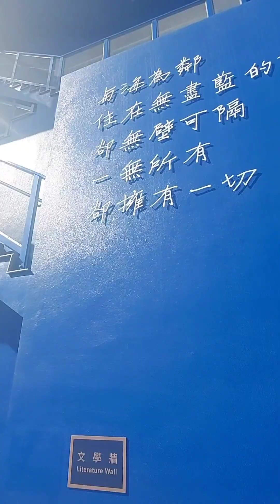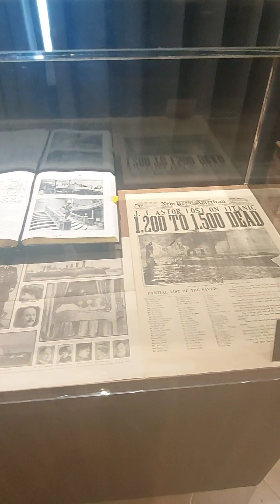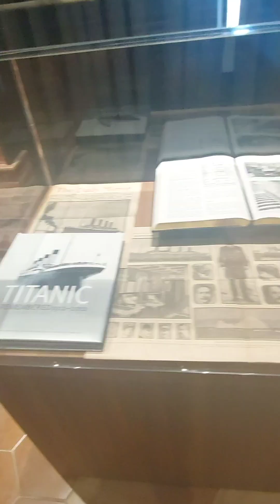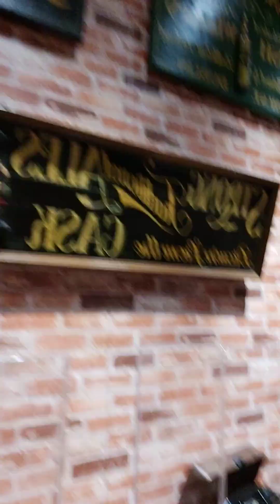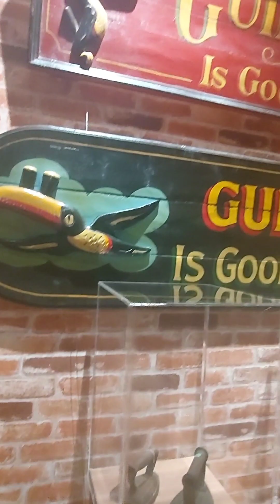ANTIQUES COLLECTION DURING WORLD WAR HISTORY OF DUTCH COLONIZED TAIWAN BRITISH MUSEUM IN TAIWAN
BRITISH MUSEUM IN TAIWAN
COLLECTION OF BRISTISH DURING
WORLD WAR IN TAIWAN